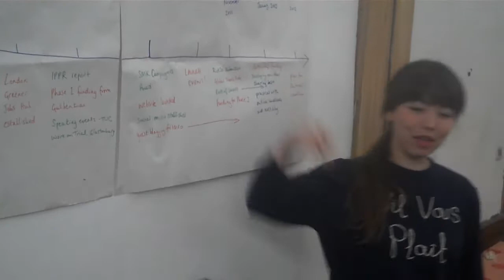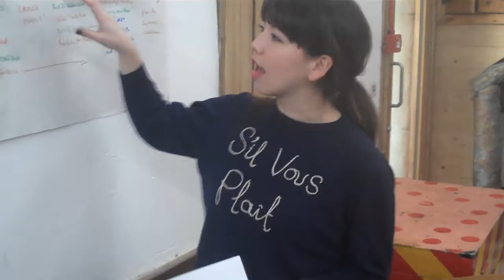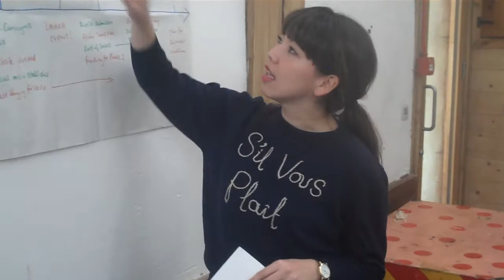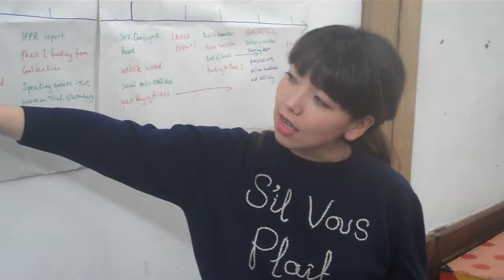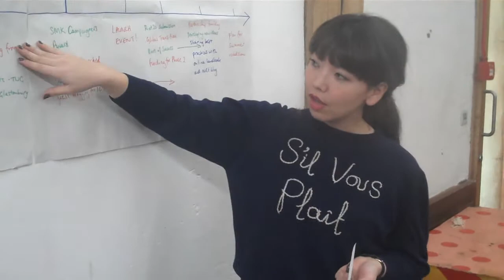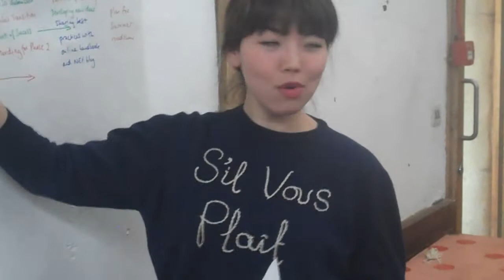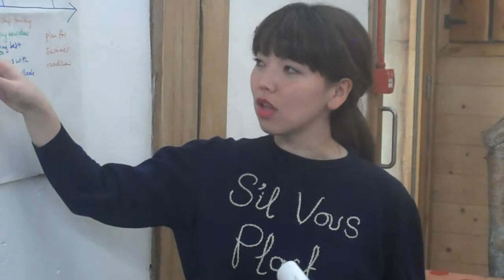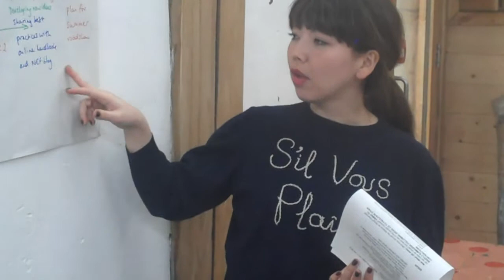East London Green Jobs Alliance - Year in Review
Lead Organiser, Hanna Thomas, gives an overview of the work of the East London Green Jobs Alliance during 2011.